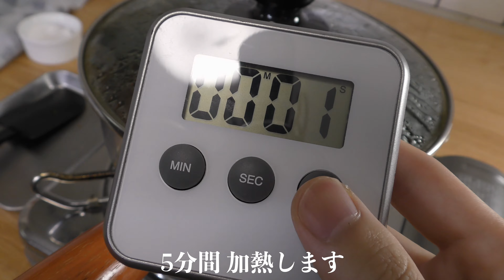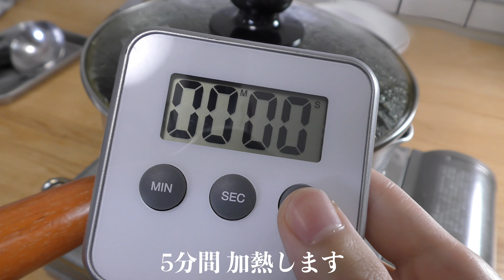【本当に旨い】料理人が教える煮込みハンバーグの作り方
■煮込みハンバーグ

・卵　　　　　　　1個
・バター　　　　　10g
・塩　　　　　　　3g（肉の重さの1%）
・油　　　　　　　適量
・塩コショウ　　　適量
・ナツメッグ　　　適量

【煮込みソース】
・玉ねぎ　　　　　60g
・舞茸　　　　　　40g
・水　　　　　　　150ml
・赤ワイン　　　　50ml
・粒マスタード　　小さじ1/2
・ローリエ　　　　1枚
・塩　　　　　　　適量

【作り方 〜ハンバーグ〜】
① 食材をそれぞれ適当な大きさに切ります
② みじん切りの玉ねぎを弱火で炒めて、熱を冷まします
③ ひき肉に塩を加えて、粘りが出るまで練ります
④ 卵と②、調味料を加えてしっかり混ぜあわせます
⑤ キャッチボールをするようにして空気を抜き、形を整えて両面を焼きます

【作り方 〜煮込みソース〜】
① 玉ねぎ、舞茸、しめじをしんなりするまで炒めます
② 赤ワインを加えて沸騰させ、アルコールを飛ばします
③ ケチャップ、ソース、マスタードを加えてさっと炒めます
④トマト缶、水、ローリエを加え沸騰したら弱火で5分間加熱します
⑤ 味見をして、塩で味を調えたら出来上がりです

【仕上げ】
煮込みソースの中に両面を焼いたハンバーグを加え、フタをして5分間〜10分間弱火で煮込んだら出来上がりです!

このチャンネルでは「家庭で作れる美味しい料理」を紹介しています。
動画をきっかけに、作ってみよう！と思って頂ければ嬉しいです。

■Nao's Kitchen プロフィール
東京都出身。フリーランス料理人。
調理師専門学校を卒業後、和食の料理人としてミシュラン2つ星店や、5つ星ホテルで勤務。海外での長期滞在を経て、2019年独立。

現在は、東京で料理関連の仕事をしながら定期的にYoutubeで動画配信しています。

■タグ